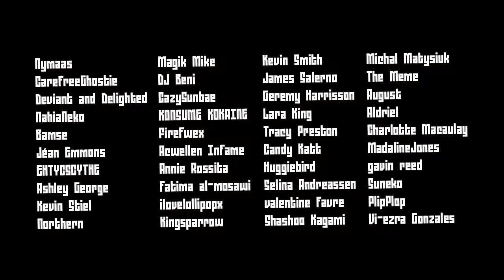Dead by Daylight but it's an Animated Intro